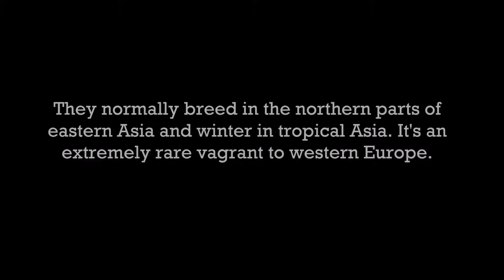Brown Shrike Den Helder 2017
A rare Brown Shrike (Lanius cristatus) was found in the city of Den Helder in the Netherlands. The bird stayed in a park in the middle of the town. When we observed the bird, it was feeding on worms that it got from the lawn. This was the second record ever for a Brown Shrike in the Netherlands. Brown Shrikes normally live in eastern Asia and are extremely rare vagrants to western Europe. On a perfect day of birding together with Luuk Punt, this was one of our highlights. (With much better views than the first record for the Netherlands, which was in a field at rather large distance).

Many thanks to Thomas Dijkmans. Thomas helped me making an adapter for digiscoping with my mobile phone (he did most of the work on it!). Today was my first try-out with the adapter. I was pretty stunned with the results. Still have to do some work on the vignetting in the video, but the pictures are very good!